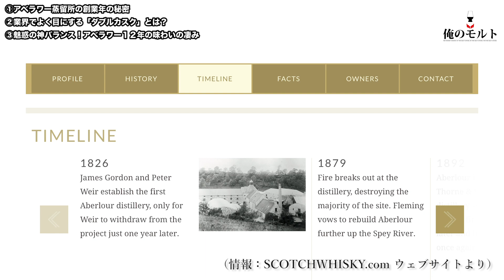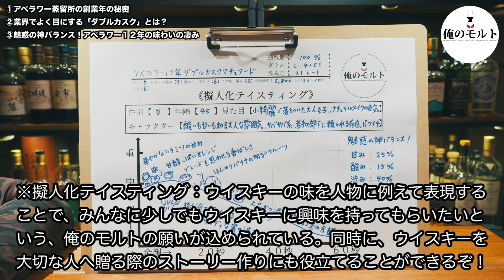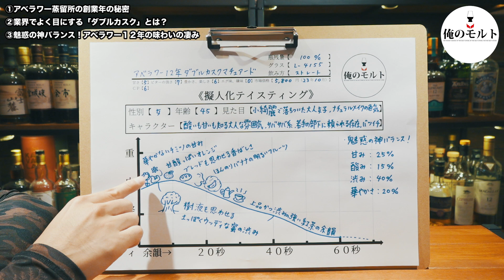【ウイスキー】渋みと華やかさの神バランス！アベラワー12年 ダブルカスクマチュアード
俺のモルトだ。最近、娘が俺を好いてくれるようになったんだ。地味に嬉しいもんだな！！